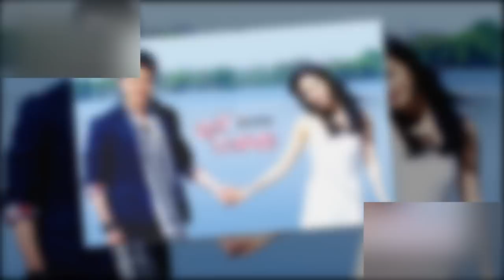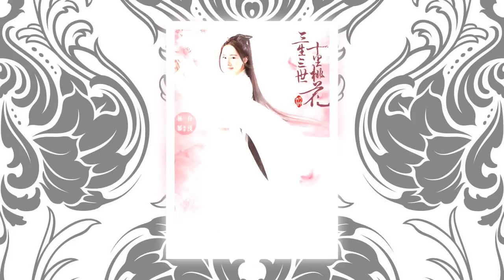Yang Mi - Top 18 Best Movies (杨幂)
1. King Of Beggars
2. The Legend Of The Condor Heroes
3. Chinese Paladin III
4. Palace: The Locked Heart Jade
5. Tiny Times
6. The Breakup Guru
7. You Are My Sunshine
8. Bratty Bride
9. Cities In Love
10. The Witness
11. Swords of Legends
12. Holding Love
13. Translator
14. Fall In Love Like A Star
15. Symphony of Fate
16. A Clear Midsummer Night
17. Three Lifetimes Peach Blossom
18. Ruyi
19. Ten Great III of Peach Blossom